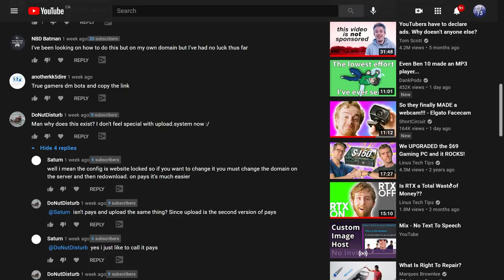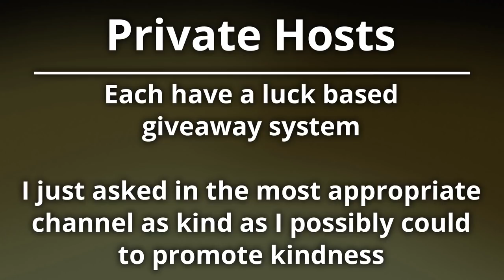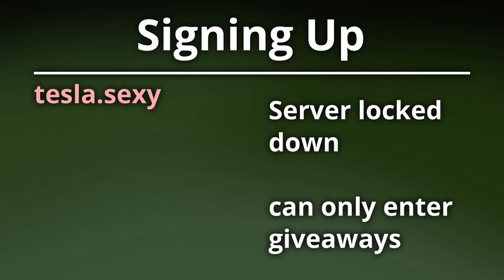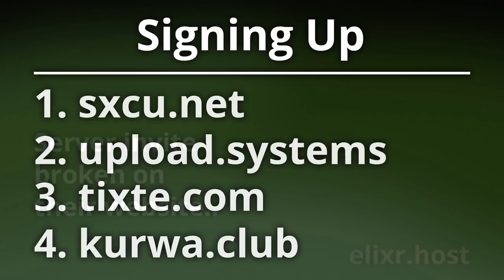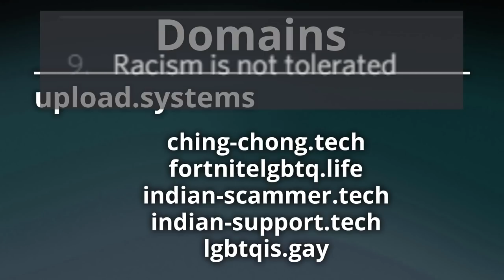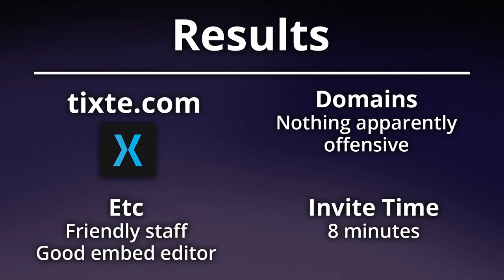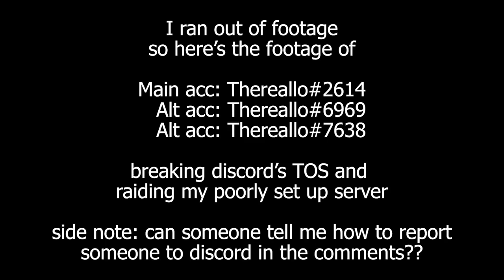Which Discord Image Host is the Best?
When I made my video showing you how to get the fancy dancy discord embeds. I got a wave of comments talking about different image hosts. After looking more into it, it seemed like there was a hissy fit of which one was better. While I won’t be looking at performance because I don’t have stable enough conditions to test performance, I will be looking at how long it takes to get an invite, the professionalism of staff, and the domain selection of each host. To clarify on any potential bias, I currently am signed up with tixte.com and have made a video on sxcu.net although I rarely use any of these services due to privacy concerns. I am not sponsored in any way and my thoughts are my own and have not been reviewed by a third-party.

Also keep in mind that a lot of image hosts are not actually trying to be malicious or evil. The server raid was an anomaly. The awful domain names are normal and it's because these image hosts are so competitive and evil to each other that if one image host has a racist domain name, the other image host has to one up them and get something even more putrid.

The worst part about all of this is that private discord image hosts are not even profitable and are susceptible to a ton of legal issues. It literally makes no sense to have one other than the drip factor.

If you want to read a very thorough image host review, please check this out
Thanks klook#1000 for sharing this :)